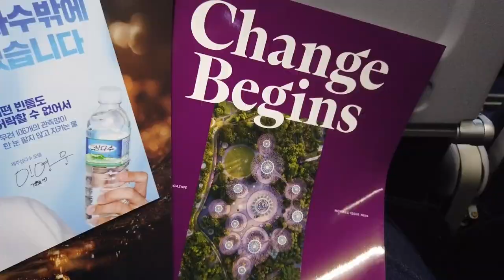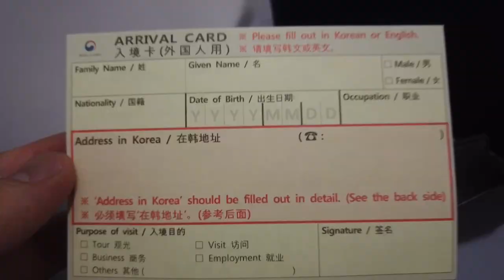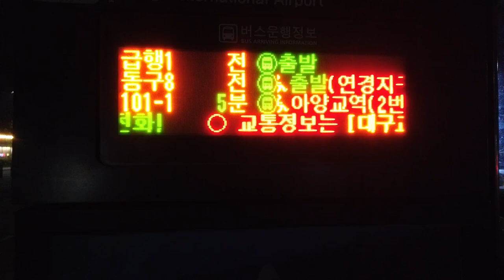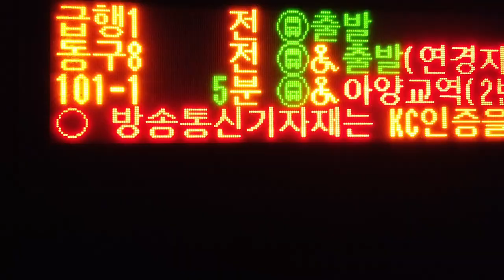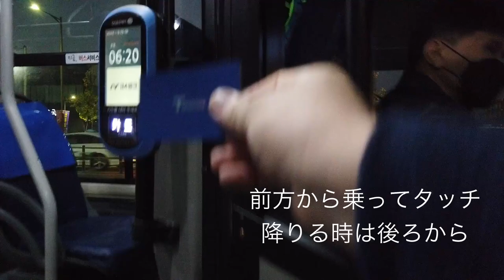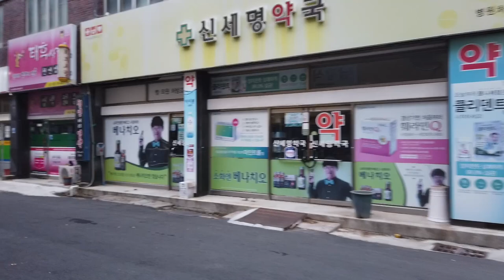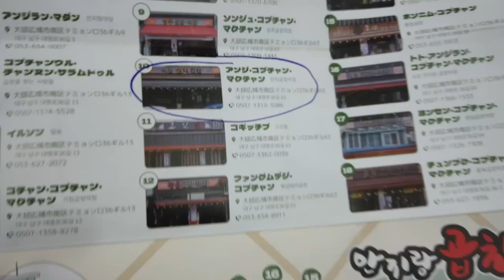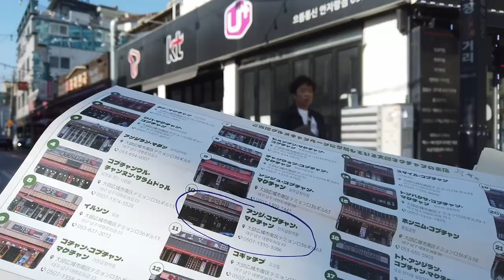台灣桃園→韓國テグ旅行！韓国のLCC Tway航空に乗ってみた！市バス、朝サウナ！半月堂駅近く 有名なホルモン通りまで。早速スーツケースを無くしそうになる！？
▼ 撮影機材
DJI Osmo Pocket
iPhone SE2